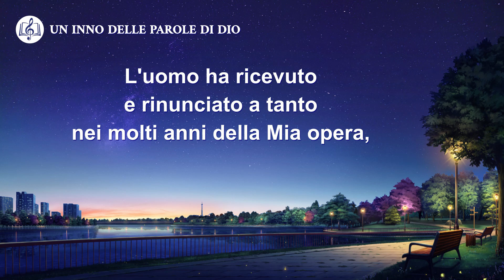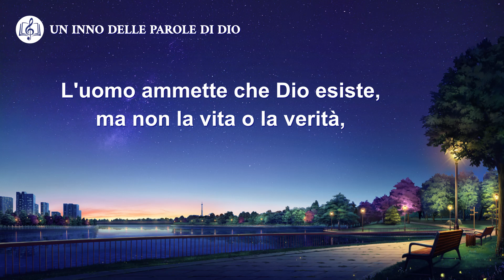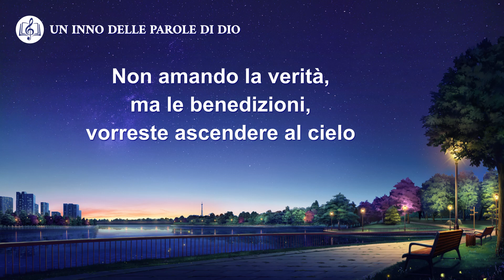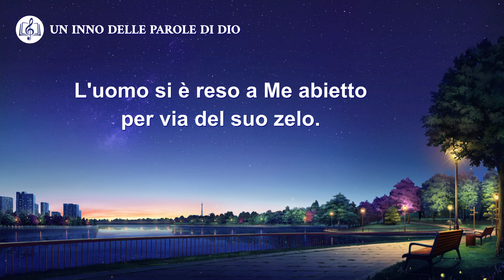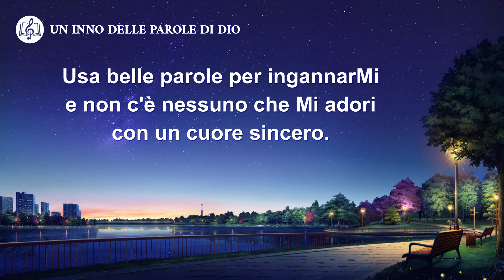Cantico cristiano - Le persone non credono veramente in Dio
L'uomo ha ricevuto e rinunciato a tanto nei molti anni della Mia opera,
eppure ancora dico che l'uomo non crede veramente in Me:
afferma che Io sono Dio, ma si oppone alle Mie verità
e non pratica la verità che Io gli richiedo.

L'uomo ammette che Dio esiste, ma non la vita o la verità,
riconoscendo solo il Suo nome, ma non la Sua essenza.

L'uomo si è reso a Me abietto per via del suo zelo.
Usa belle parole per ingannarMi
e non c'è nessuno che Mi adori con un cuore sincero.

I vostri discorsi contengono la tentazione del serpente,
estremamente arroganti, come le parole dell'arcangelo.
Le vostre azioni sono vergognose, le vostre voglie e brame, disgustose.
Siete diventati tarme nella Mia casa, oggetti da gettare via.

Non amando la verità, ma le benedizioni,
vorreste ascendere al cielo
e contemplare la mirabile visione
di Cristo che esercita potere sulla terra.

Siete corrotti e ignoranti di Dio;
come potete pensare di essere degni di seguirLo?
Come potreste raggiungere il cielo e vederne la magnificenza,
ineguagliabile nel suo splendore?